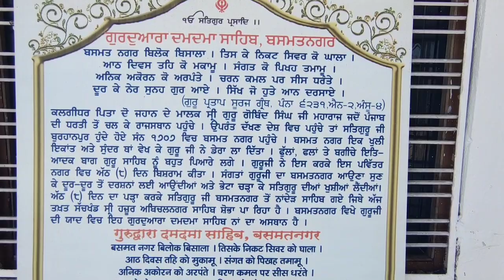ਦਰਸ਼ਨ ਕਰੋ ਗੁਰਦਵਾਰਾ ਸ਼੍ਰੀ ਦਮਦਮਾ ਸਾਹਿਬ, ਬਸਮਤ ਨਗਰ, ਹਜ਼ੂਰ ਸਾਹਿਬ ਨਾਂਦੇੜ _ ਗੁਰੂ ਗੋਬਿੰਦ ਸਿੰਘ ਜੀ